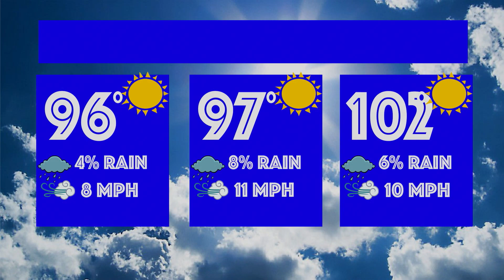VMT News Personal Newscast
Created by Kelsey Cavazon